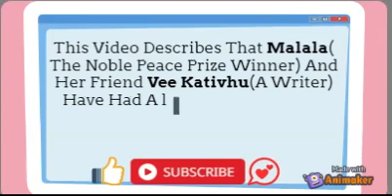Daily English Word | In-person | Improve Your English | Malala | Vee Kativhu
Learn English Vocabulary With Zuni Riaz. Today's Word Is in-person

Word: in person
Meaning: Talk Or Meet Someone Personally Or Physically

Here, in this video  in-person means they are personally talking to you online

This Video Describes That Malala( The Noble Peace Prize Winner) And Her Friend Vee Kativhu(A Writer) Have Had A live conversation In-person Or Online With Us

Your Thoughts About This Video